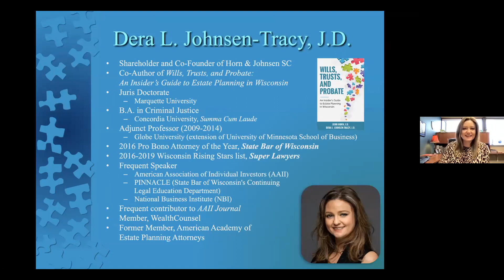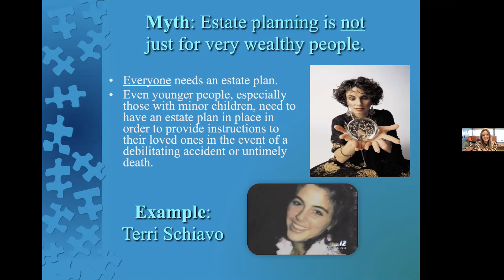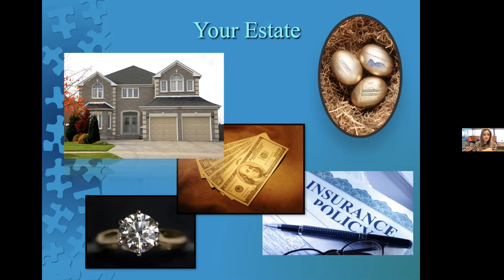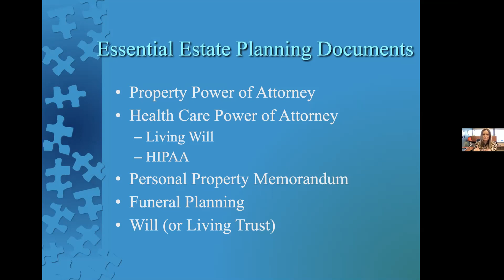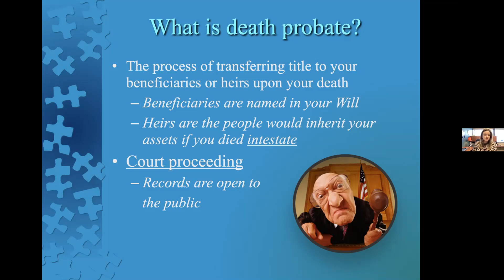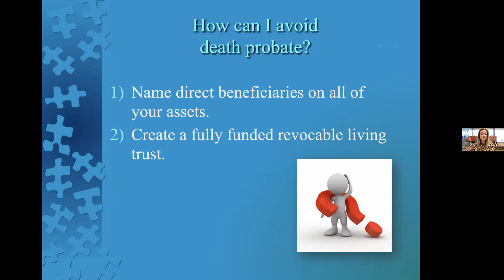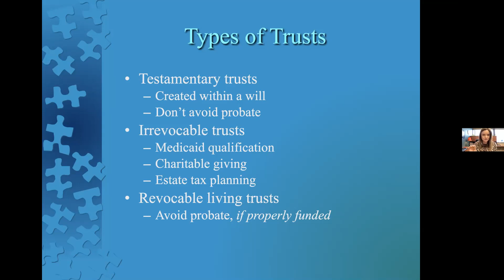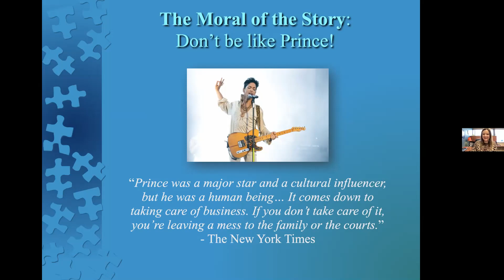Madison South Rotary Meeting 2/22/21 - Estate Planning 101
Speaker: Dera L. Johnsen-Tracy
Topic: Estate Planning 101

During her presentation, Dera provided an overview of estate planning, including the basic estate planning documents everyone should have in place, regardless of your age or the size of your estate, along with a brief discussion about living trusts and when they should be considered.